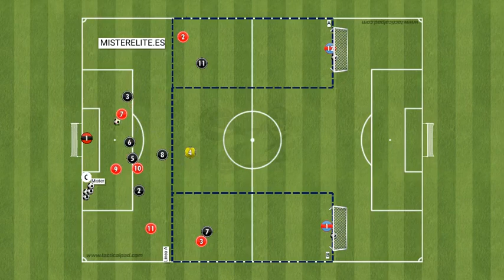Ejercicio para la salida de balón en superioridad numérica.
¿Te gusta el mundo del fútbol? ¿Quieres más contenido de valor GRATIS?